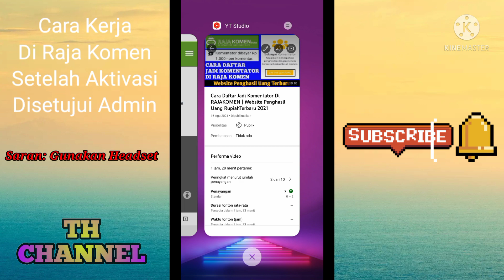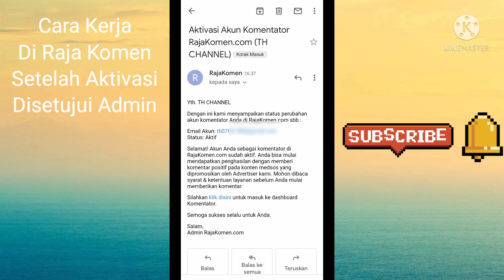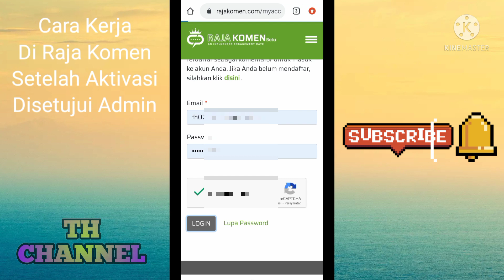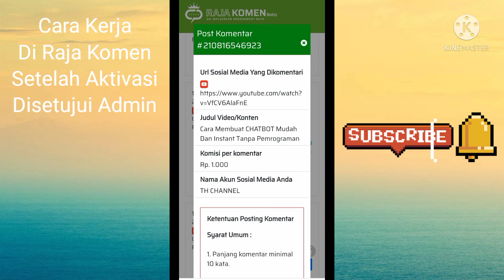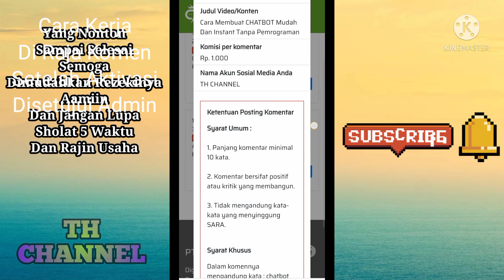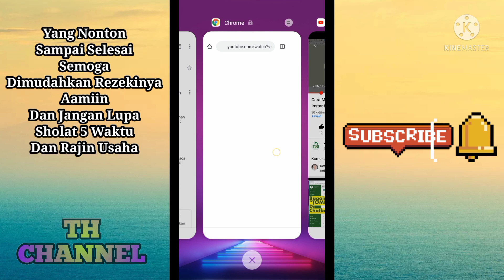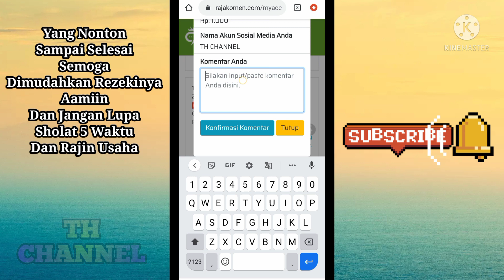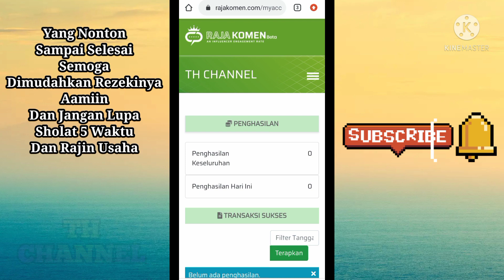Langkah Berikutnya Setelah Aktivasi Raja komen Di Setujui Admin - Cara Kerja Di Website Raja Komen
Mari Belajar Bersama, Jika Ada Yang Sudah Lebih Faham Tentang Website Raja Komen Silahkan Komentar.

Terima Semoga Bermanfaat.

Terima Kasih.